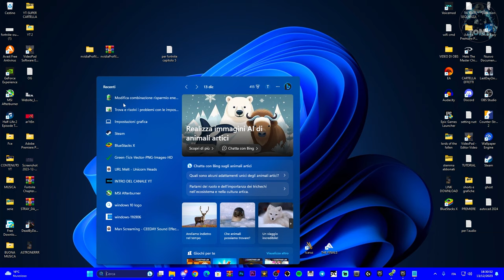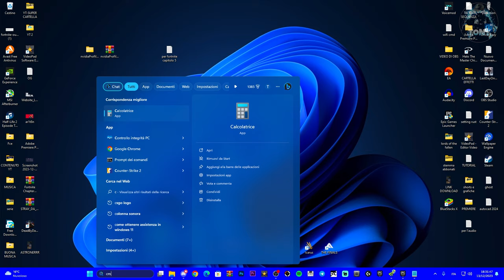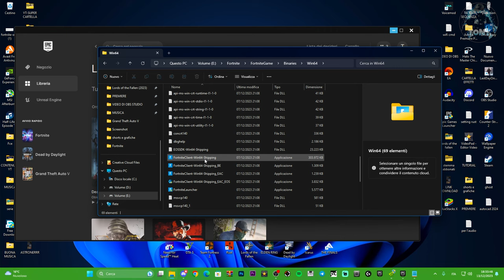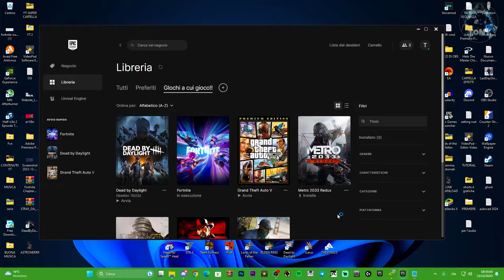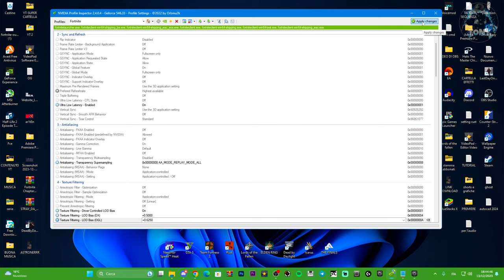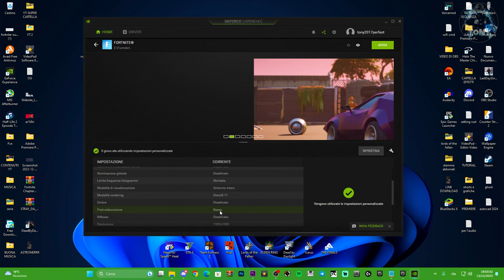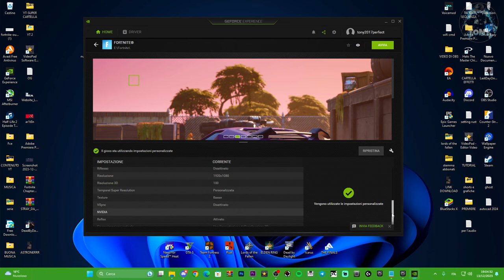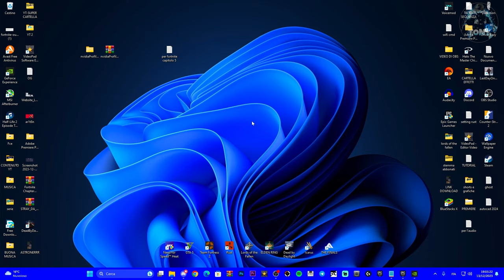COME AUMENTARE E BOOSTARE GLI FPS SU FORTNITE NEL CAPITOLO 5 | NO LAG | TUTORIAL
Nuovi e vecchi metodi per boostare gli FPS su Fortnite e stoppare il LAG ;)

PER PROBLEMI CON IL LINK ENTRA SU DISCORD E SCRIVI A ME IN PRIVATO GRAZIE ;)

1: Aggiorna sempre i tuoi driver per la scheda video, processore, sistema operativo grazie a questa guida con driver easy
2: Cancella sempre la cartella webcache e le cache in appdata di epicgames e fortnitegame: (Un altro tutorial)
3: Fai sempre la verifica a fortnite ed eseguilo come amministratore
4: Non sei obbligato ma rimuovendo epic games e reinstallando il launcher dovresti aver risolto il tuo problema con fortnite (eliminando epic cancellerai anche i tuoi giochi nella libreria)
GRAZIE ;)

MIO REFCODE:563685ph1

PC:
MOBO: B450 GAMING PLUS
CPU: R5 3600
GPU: 1660 SUPER
RAM: 16 GB
CASE: 4000D AIRFLOW CASE CORSAIR

VIDEO TUTORIAL
               GAMES---TECH---MICROSOFT